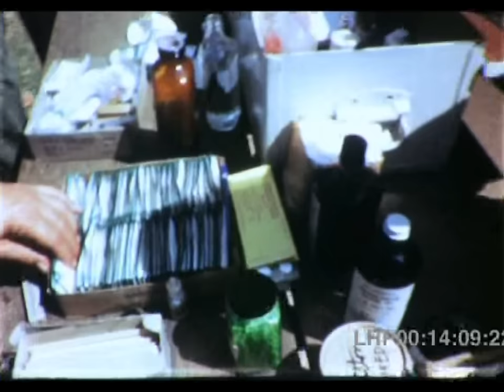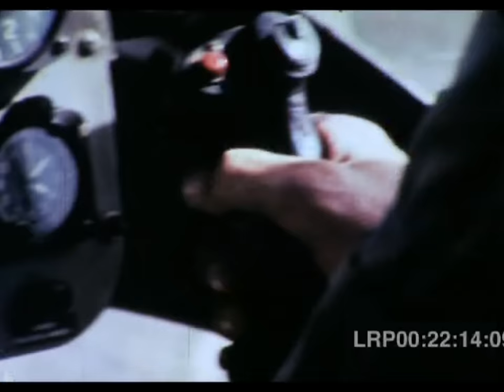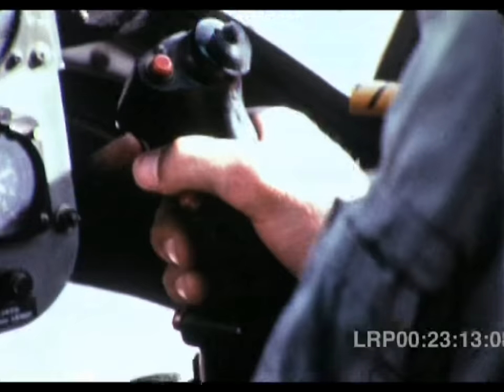River Patrol (1967)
This 1967 U.S. Navy documentary looks at the sailors operating on the rivers and in the skies above Vietnam. Source: Naval History and Heritage Command, Photographic Section UMO-25.